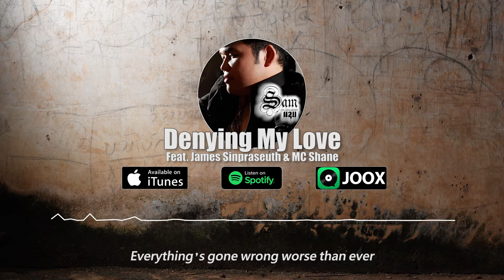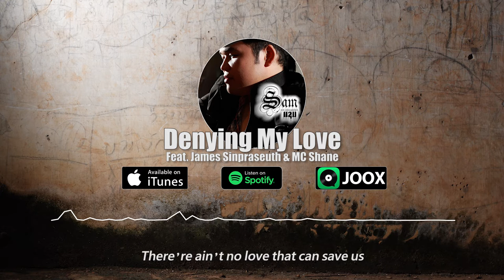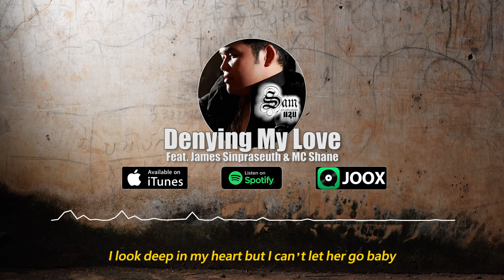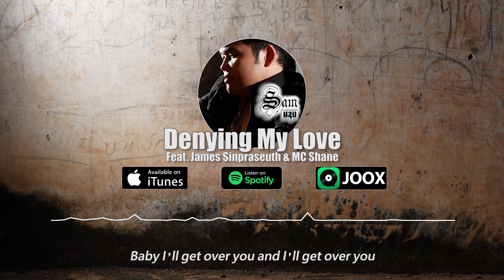Sam Intharaphithak - Denying My Love ft. James Sinpraseuth & MC Shane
Listen to “Denying My Love ft. James Sinpraseuth & MC Shane” on: iTunes, Spotify, Joox, GooglePlay

Original release through INDEE RECORDS